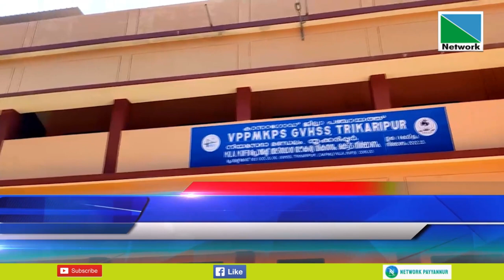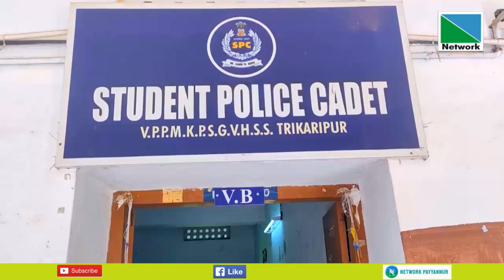03 AUGUST 2023